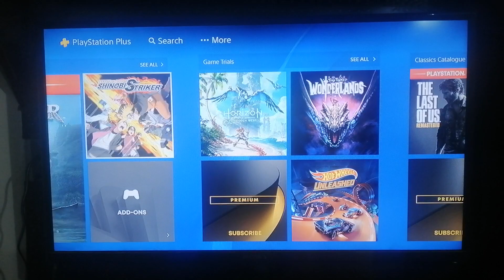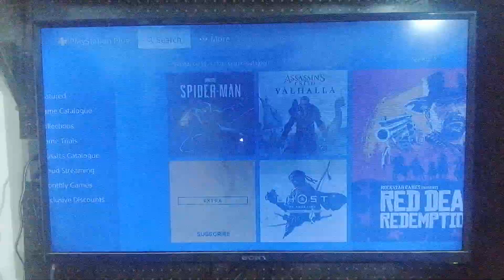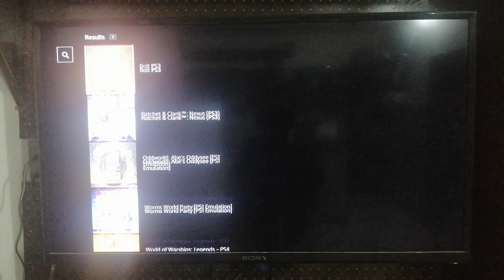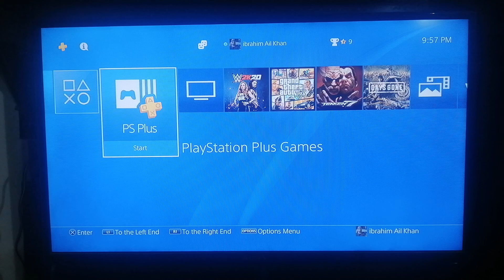PlayStation plus premium for PS4 / PS5 Games in Pakistan / urdu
so guys  the Sony releases the Ps plus premium for PS4 and PS5 games  yon play all games   you can Play  ps3 games on ps4     but need a ps plus  to play  ps3 games